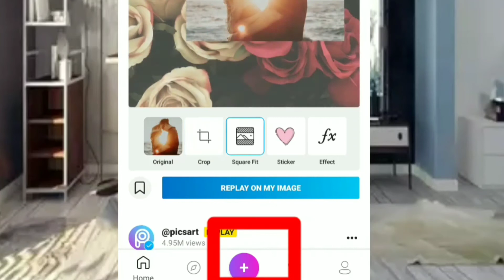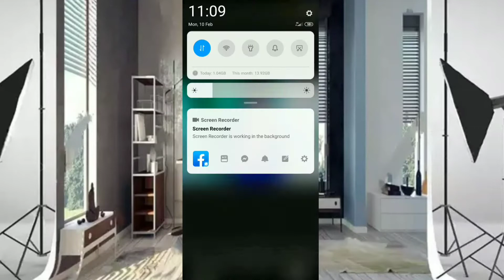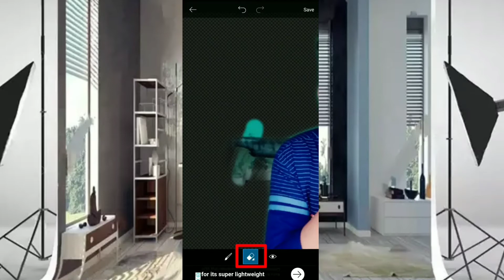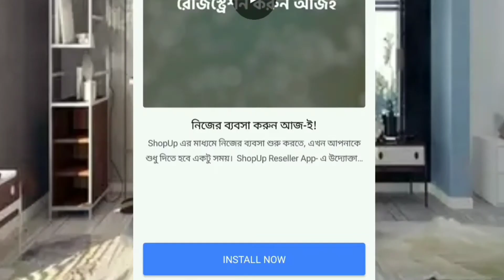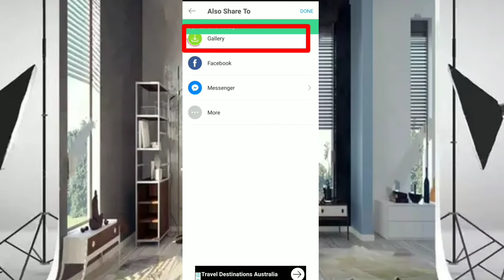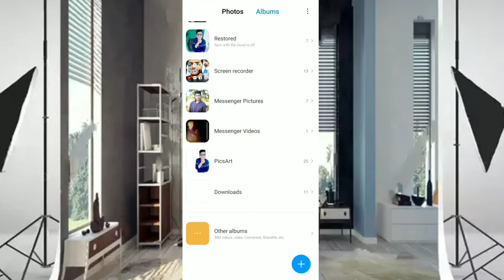How To Remove Photo Background in Picsart App 2020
How To Remove Photo Background in Picsart App/@TechnicalDiptaofficial

১ক্লিকে ব্যাকগ্রাউন্ড রিমুভ

😍বন্ধুরা সবাইকে সাগতম জানাচ্ছি আজকের এই নতুন ভিডিওতে, ভিডিও তে দেখানো কোন আংশ যদি আপনি না বুজতে পারেন তা হলে কমেন্ট করে বলবেন আমি আপনার সমস্যা সমাধান করার চেষ্টা করব

🙏আর ভিডিওটি  ভাল লাগলে লইক দিবে সেয়ার করবেন আপনার বন্ধুদের কাছে।

Remove background
Photoshop bangla
How to
Remove background
Ehange background
How to use background eraser
How to use background eraser tool in Photoshop CS6
How to change background in photoshop in
photoshop me background kaise change kare